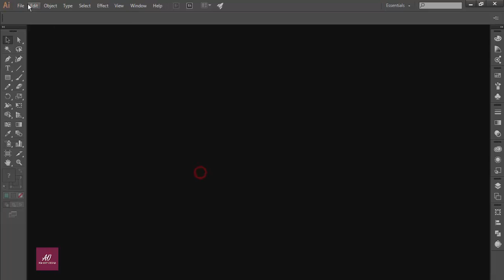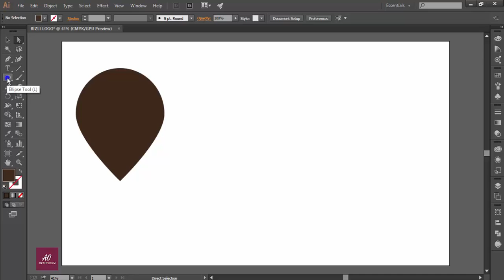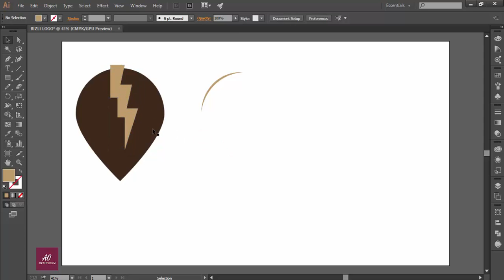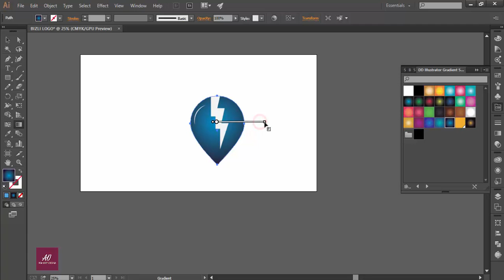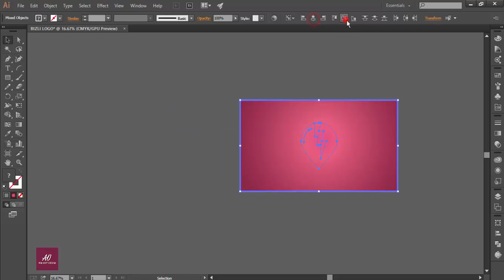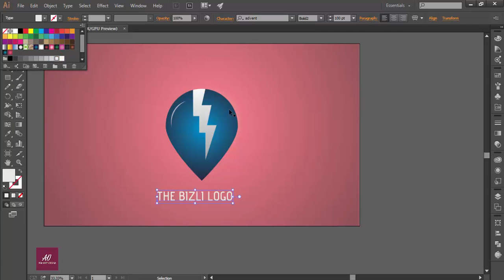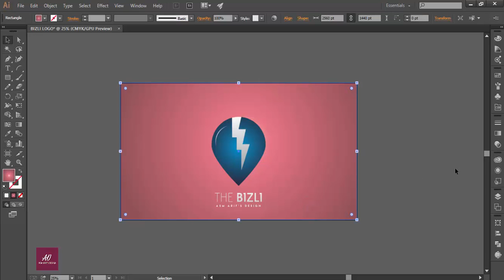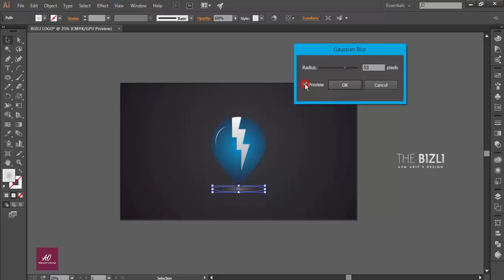Adobe Illustrator CC | Logo Design | Tutorial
Hi Every one i am gonna sow you a new thing today.
how to make a professional logo design in simple way.

Follow me on:
Hi Every one i am gonna sow you a new thing today. how to make a simple logo with adobe illustrator CC.